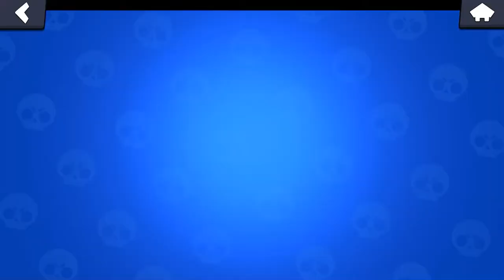De nieuwe Brawl Stars update is er! *NU AL VEEL NIEUWS*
Bedankt voor het kijken naar “De nieuwe Brawl Stars update is er! *NU AL VEEL NIEUWS*”. Ik hoop dat je deze video leuk vond! Zet ook het belletje aan om gelijk een melding te krijgen wanneer ik een video upload of wanneer ik live ga!

Op dit kanaal kan je voornamelijk Fifa 20, Gta Online & Brawl Stars video’s verwachten. Af en toe ga ik ook nog is live!

LegenTerry